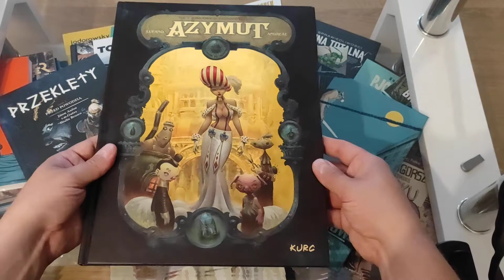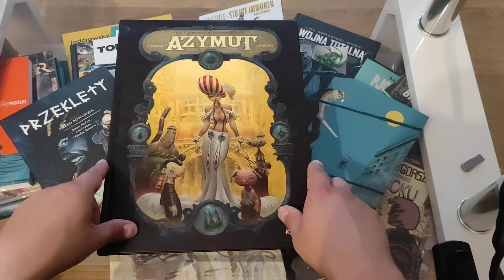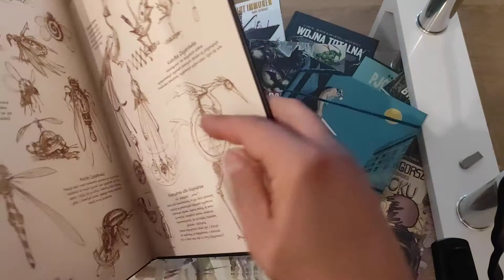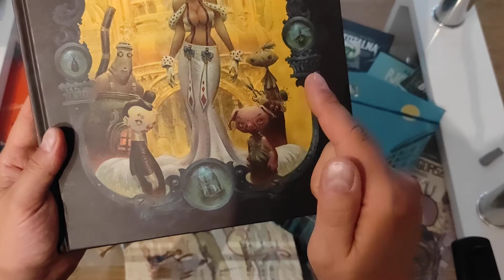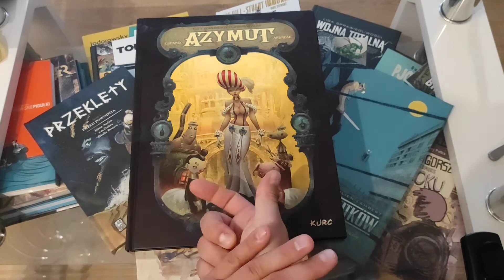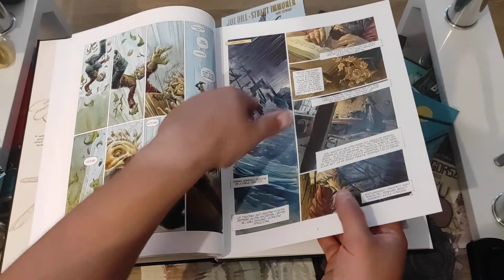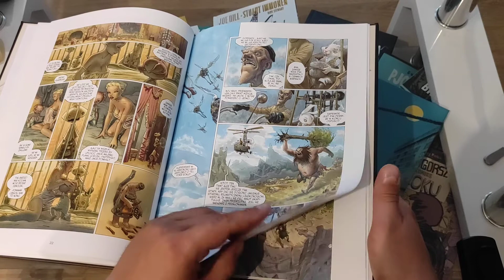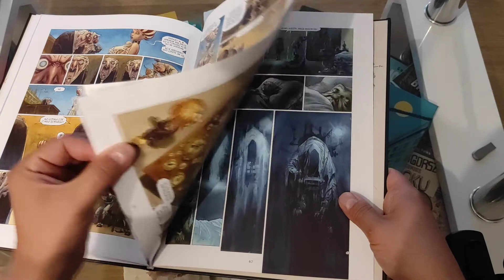Komiks Recenzja - Azymut Tom 1 - #94 ciekawy komiks od Kurc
Ciekawa historia której pewnie bym nie poznał gdyby nie jeden z moich widzów :D za co mu bardzo dziękuję ;)
Linki: